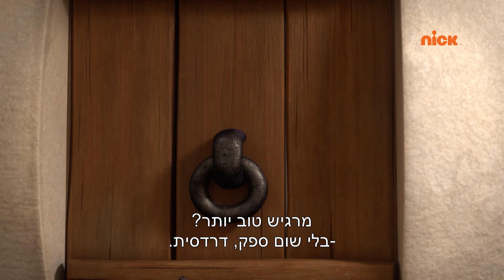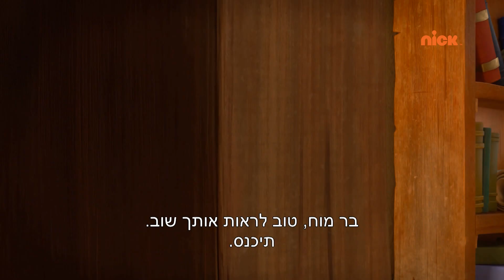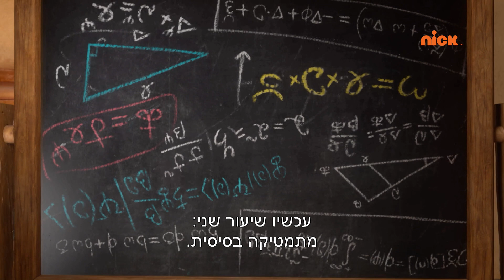הדרדסים: הקוף חכם יותר מברמוח? | ניקלודיאון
הדרדסים | רק בערוץ ניקלודיאון 💙